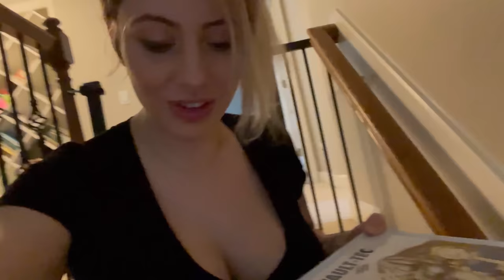HUGE ANNOUNCEMENT The Delirious Family Secret EXPOSED - Family Vlog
I finally tell everyone the secret I've been keeping.